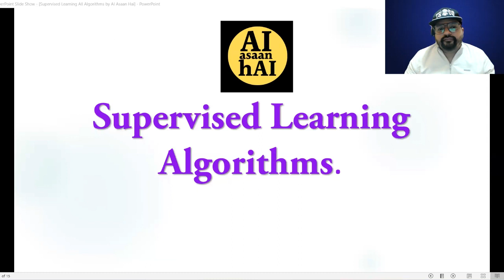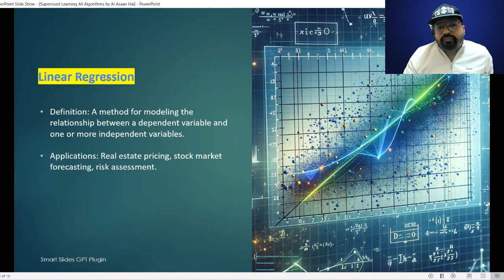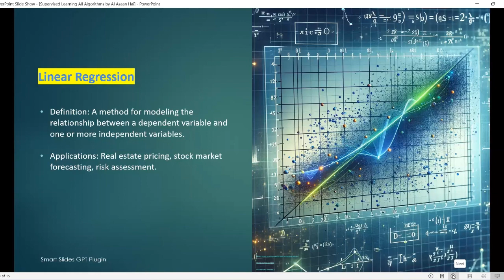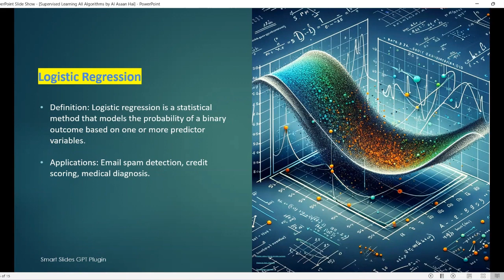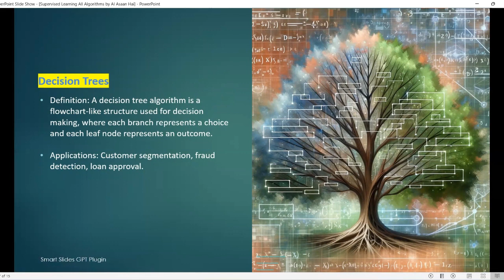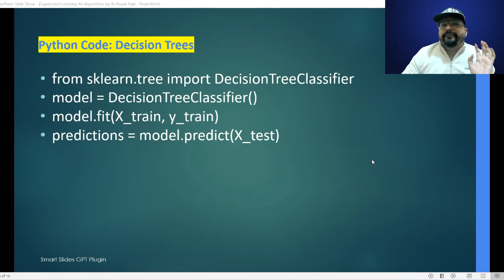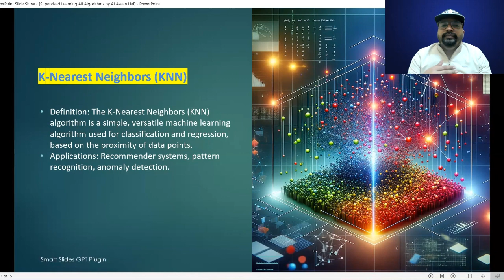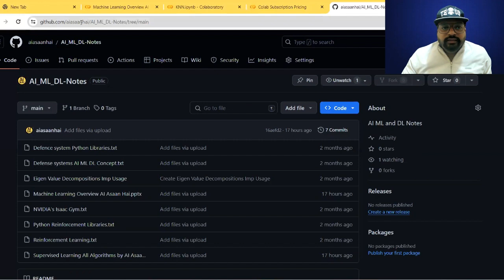Machine Learning for Beginners :Supervised Learning Algorithms | machine learning algorithms for ai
Supervised Learning all Algorithms : Machine Learning for Beginners in Hindi | AI Asaan Hai

🤖 **Welcome to AI Assan Hai!** 🌐

Your one-stop destination for all things AI: from breaking **AI news**, essential **AI tools**, handy **AI tips**, to the most sought-after **AI job** opportunities. Dive deep into the world of Artificial Intelligence with the guidance of an IIT Kharagpur Certified AI Professional.

📢 **AI Job Alerts:**
Kickstart or elevate your career in AI. Catch our segment on trending AI jobs at the end!

💡 **About AI Assan Hai:**
Initiated by an IIT Kharagpur Certified AI Professional, AI Assan Hai demystifies the intricate web of **Artificial Intelligence, Machine Learning, and Deep Learning**. Our mission is to bridge the gap between complex AI concepts and their real-world applications.

Harness the power of AI. With AI Assan Hai, you're always one step ahead. ✨

Supervised Learning Algorithms
Machine learning
machine learning algorithms for ai
advanced topics in machine learning
daily use ai tools
practical ai podcast
how to master ai
build ai apps with chat gpt
new ai startups in india
machine learning by iit
data fundamentals for ai
machine learning news
approaches of ai
high paying ai jobs
latest ai news
ai news anchor lisa
sky news ai
ai news reader
news ai
ai news reporter
sky news australia ai
ai news today
indian ai news anchor
odisha ai news anchor
lisa odisha ai news reader
ai news this week
lisa ai news anchor
ai sky news
a. i. news
ai tool for youtube
how to make ai news anchor
first ai news anchor
a i news anchor
ai generated news anchor
how to make ai news channel
artificial intelligence
artificial intelligence tools and techniques
wordpress ai website builder
ai ecommerce website builder
best ai website builder for wordpress
best ai tools for graphic design
ai tools for intraday trading
ai tools for content creation
These AI tools will make you rich
10 ai tools for creating content
best ai tools for content creation
gate data science and artificial intelligence
best first search in artificial intelligence
ai artificial intelligence
artificial intelligence gate smashers
nlp in artificial intelligence
introduction to artificial intelligence
genetic algorithm in artificial intelligence
heuristic search in artificial intelligence
artificial intelligence projects